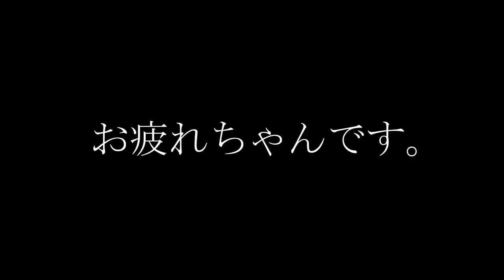【クラロワ】本気で強敵とBO1をやってたら・・こんなことに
日本で初めてクラロワの天界到達・最多トロ6605・トロランク最高世界7位・日本一決定戦6.7.8月優勝・闘会議 日韓親善試合にて日本代表に選抜・「FAV Gaming」「ウェルプレイド」所属のプロゲーマーRADです。応援宜しくお願いします。